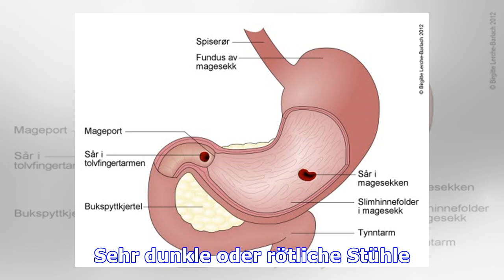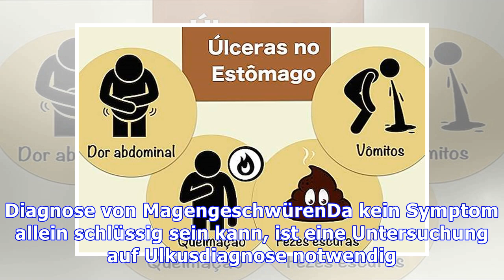Symptome von Geschwüren im Magen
Das Hauptsymptom des Geschwürs im Magen ist der Schmerz in der "Magengrube", die sich etwa 3 bis 4 Finger oberhalb des Nabels befindet. Im Allgemeinen treten die Schmerzen zwischen den Mahlzeiten oder in der Nacht auf und sind selbst mit Arzneimitteln, die die Verdauung verbessern, schwierig zu kontrollieren. Das Geschwür ist eine Wunde im Magen, die schmerzt und verschlimmert, wenn der Magensaft ...